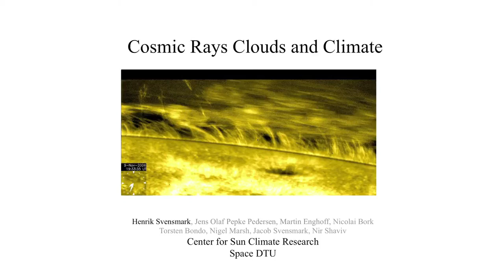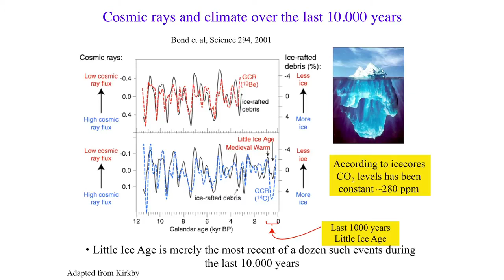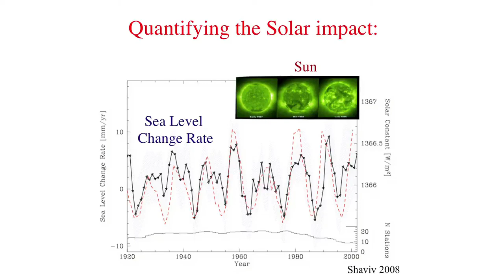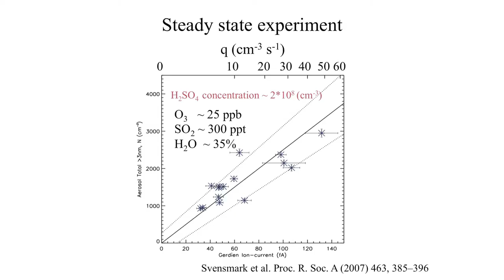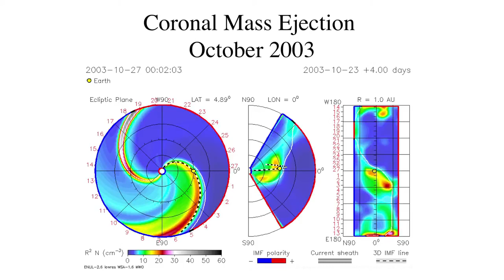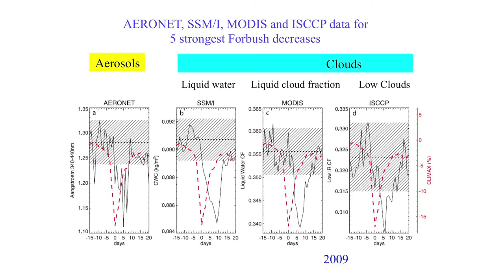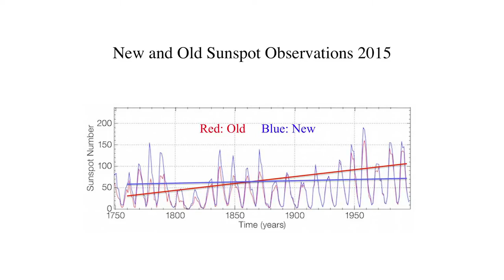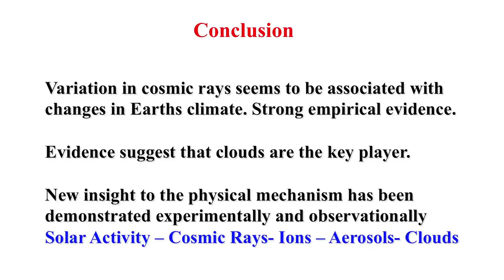Henrik Svensmark: The Influence of Cosmic Rays on Climate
9th International Climate and Energy Conference, Essen, December 2015.
Svensmark, Danish National Space Centre, talks about the influence of cosmic rays on climate and presents the latest findings and their importance for understanding climate change. He shows that solar activity and cosmic rays strongly influence the climate on Earth, especially through cloud formation.
You can do so easily with Paypal or Bank: Europäisches Institut für Klima und Energie, Volksbank Gera Jena Rudolstadt, IBAN: DE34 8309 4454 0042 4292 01, BIC: GENODEF1RUJ Please also leave us a thumbs-up and subscribe us with bell! By doing so, you will help us to be suggested more often in search engines and on Youtube.